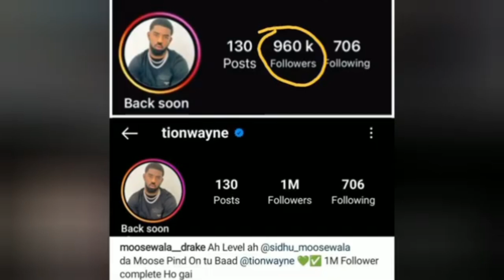Sidhu Moose Wala • Tion Wayne • Healing • Big Update|MOOSE WALA REACTS